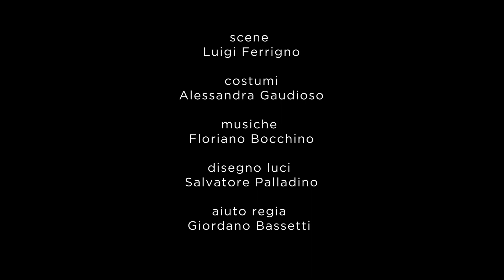MURATORI | Trailer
La celebre commedia di Edoardo Erba, messa in scena per la prima volta in lingua napoletana, affronta un tema quantomai attuale: la crisi dei teatri sempre più sacrificati per fare spazio a lucrosi mega-supermercati. Tra esilaranti scambi comici e momenti di profonda riflessione, una storia di amicizia, rivincita e conflitti sociali che è un inno d’amore al teatro.

MURATORI
di Edoardo Erba
con Massimo De Matteo, Francesco Procopio, Angela De Matteo
costumi Alessandra Gaudioso
scene Luigi Ferrigno
musiche Floriano Bocchino
regia Peppe Miale
produzione Ente Teatro Cronaca Vesuvioteatro